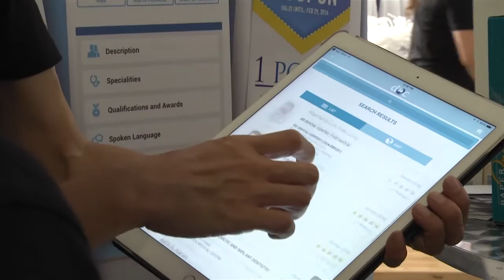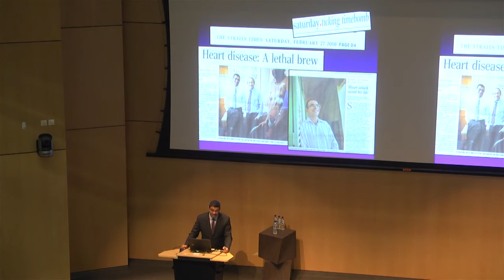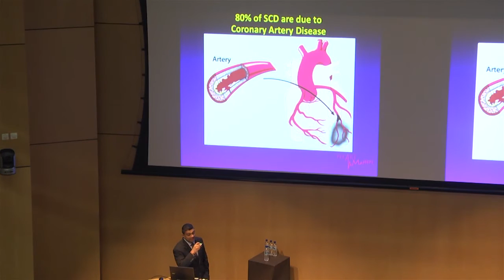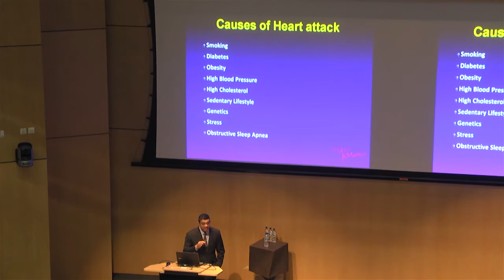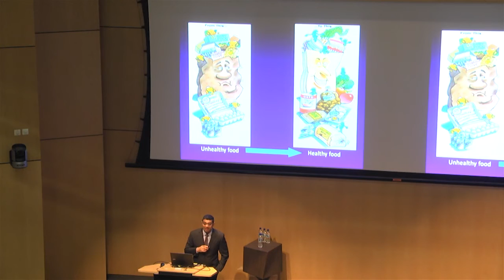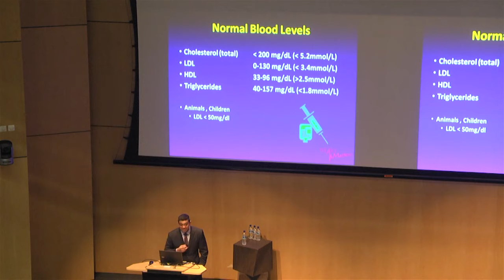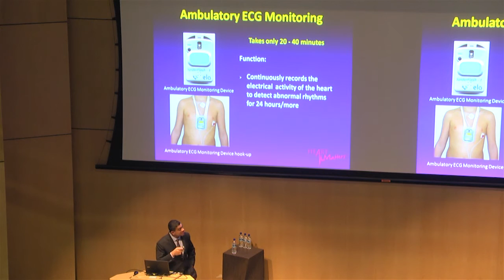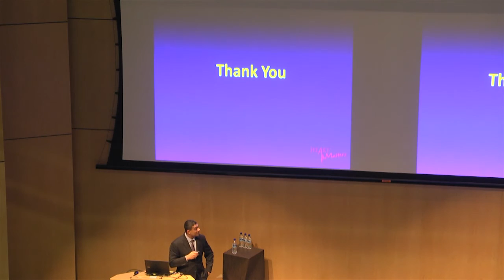Listen to your Heart: Safeguarding a Healthy Future!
Recorded LIVE on 17 September 2016 organised by PRIME Magazine, Spring Publishing
Speaker: Dr Dinesh Nair, Cardiologist, Heart Matters Medical Centre

Many myths surround common heart concerns, especially in regards to high blood pressure and cholesterol, and their available treatments. Come hear some of these myths debunked and demystified. Learn how to manage blood pressure and  cholesterol while keeping an active lifestyle, through your diet and natural solutions to maintain healthy lipid ( HDL, LDL, Triglyceride ) levels.